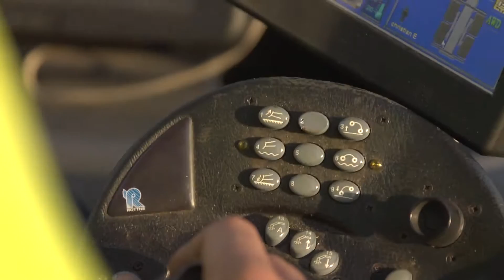Christian traktorförare Solkraft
Möt Christian som jobbar som traktorförare på Solkraft.